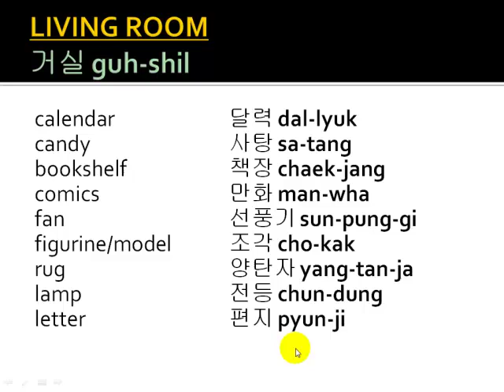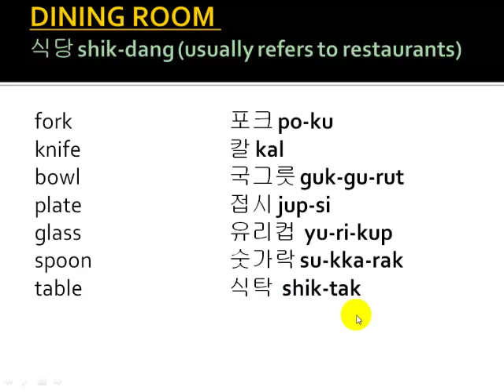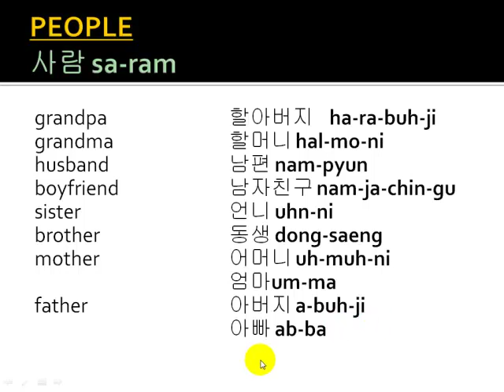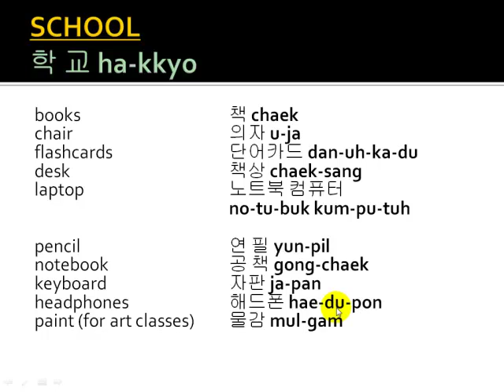household_items3.mp4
school, living room, people